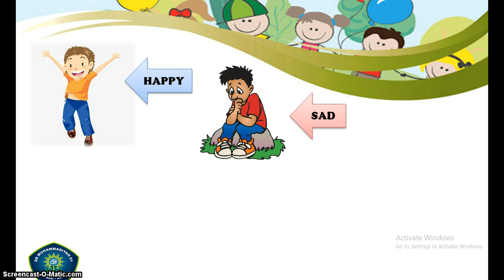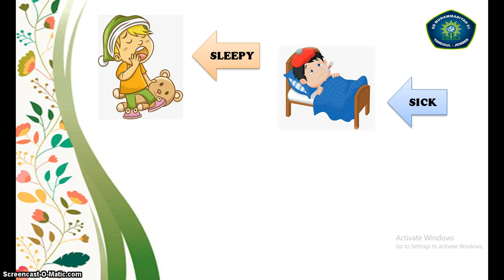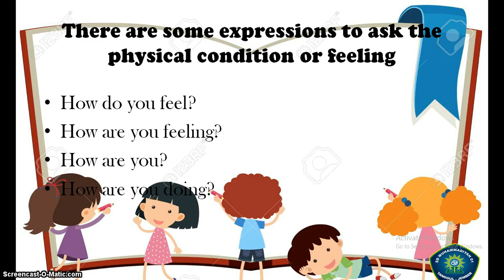MATERI BAHASA INGGRIS | HOW DO YOU FEEL | MISS NURUL HIDAYATI, S.Pd